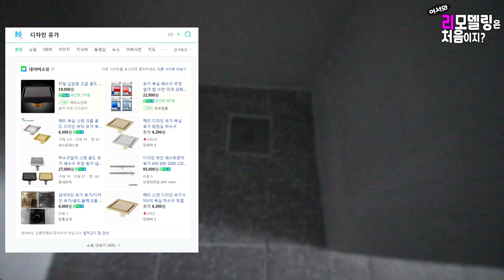[하팀장] 어서와~리모델링은 처음이지 5탄 타일/몰딩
리모델링 하면서 느낀점
-내 일하면서 절때 못하겠다. faet.꼼꼼한사람

인테리어 도와 주신분!

와이더블유(YW)컴퍼니
대표: 박 대 진